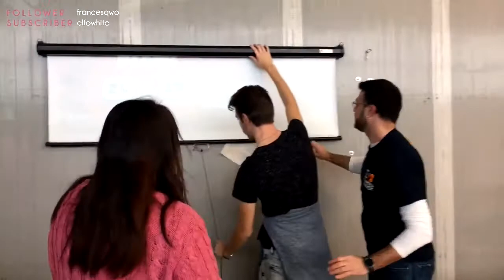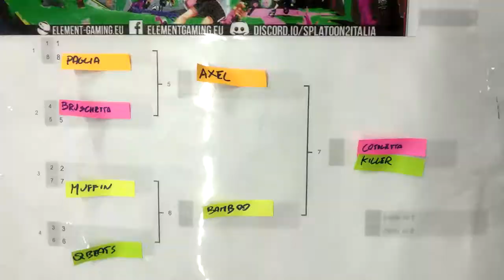Il miglior StreetZone italiano! - PainTShock @ Modena 2018 (Splatoon 2)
Ce l'ho fatta. Sono passati tre mesi e mezzo dallo StreetZone Meeting di Modena e solo adesso sono riuscito a finire di editare questo filmato. Questo è senza dubbio il video la cui produzione mi ha creato più problemi da quando ho aperto questo canale, tra continui crash del programma di editing, pomeriggi di lavoro persi, problemi personali e rifiuto di pubblicare un lavoro montato a mezzo. Vi chiedo di perdonarmi per tutto e spero che almeno rivedere queste scene dopo mesi susciti un po' di nostalgia in chi partecipò.

Un ringraziamento speciale va a Vando e Paglia per l'organizzazione e JoShiki per la diretta di tutta la giornata (che ho dovuto guardare da cima a fondo per estrapolare i momenti migliori che ritraessero me e i miei compagni, ma non solo). Il video è appunto focalizzato sul nostro team, anche perché se avessi incluso troppi momenti esterni sarebbe venuto troppo lungo.

Purtroppo nel video sono presenti alcuni piccoli problemi audio e video: sono in parte dovuti alla live stessa che ho scaricato e in parte al programma di editing; purtroppo non sono riuscito a evitarli. Spero che vi godiate lo stesso quello che sono riuscito a portarvi, ho cercato di renderlo comunque guardabile; per ogni osservazione potete contattarmi nei commenti, su Discord o sugli altri social che uso.

Piccola nota personale per i "fedeli" che hanno letto fin qui: quando ho dovuto salutare i miei compagni alla fine della giornata ho fatto fatica a non mettermi a piangere. Questo può farvi capire quanto bello sia stato questo StreetZone e quanto forte sia il legame che ho coi PainTShock: un team, un gruppo di amici, una gang... una famiglia.

● Foto tratte dall'album ufficiale del meeting